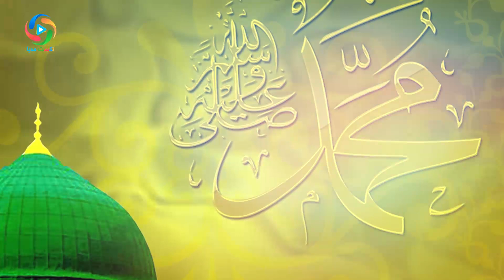حکایت های زیبا از امام محمد باقر - NEXT MEDIA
غلام امام باقر (ع) كه افلح نام داشت مى‏ گويد: با آن حضرت به زيارت حج رفتم، امام چون وارد مسجدالحرام شد، به كعبه نگاه كرد و ...
معلومات عمومی
بهترین ها
نکست مدیا
Next MEDIA